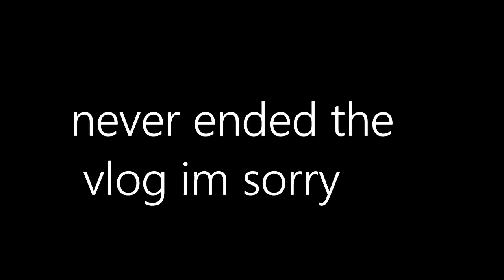im back and we are getting a new dog?!?! (vlog 11.27.16 #39)